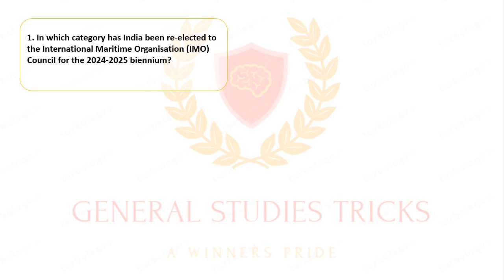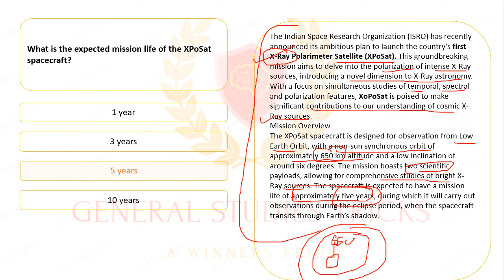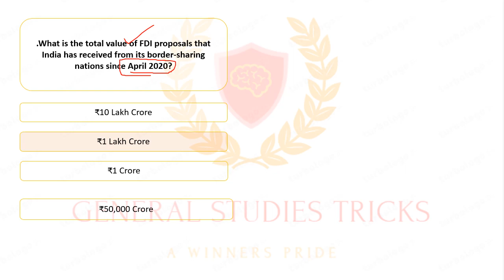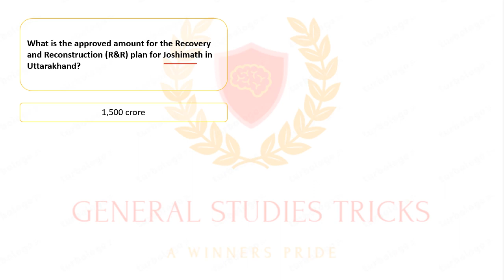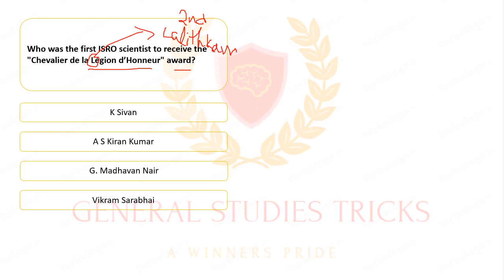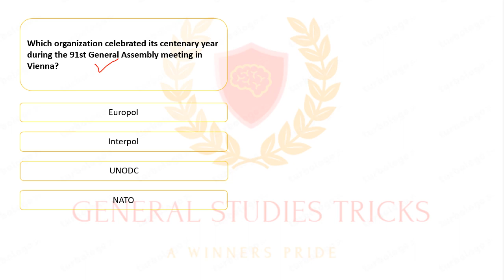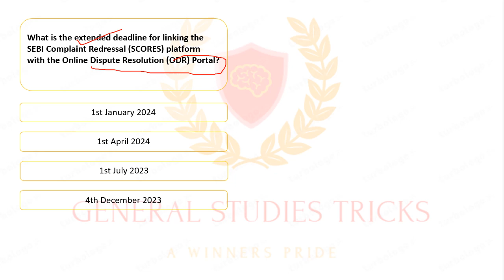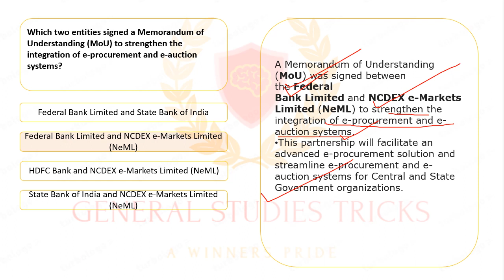3rd and 4th DECEMBER 2023 DAILY CURRENT AFFAIRS | ALL EXAMS CURRENT AFFAIRS |General Studies Tricks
3rd and 4th DECEMBER 2023 DAILY  CURRENT AFFAIRS | ALL EXAMS CURRENT AFFAIRS |General Studies Tricks

3rd and 4th DECEMBER 2023 DAILY  CURRENT AFFAIRS | ALL EXAMS CURRENT AFFAIRS |General Studies Tricks

3rd and 4th DECEMBER 2023 DAILY  CURRENT AFFAIRS | ALL EXAMS CURRENT AFFAIRS |General Studies Tricks

3rd and 4th DECEMBER 2023 DAILY  CURRENT AFFAIRS | ALL EXAMS CURRENT AFFAIRS |General Studies Tricks

3rd and 4th DECEMBER 2023 DAILY  CURRENT AFFAIRS | ALL EXAMS CURRENT AFFAIRS |General Studies Tricks

3rd and 4th DECEMBER 2023 DAILY  CURRENT AFFAIRS | ALL EXAMS CURRENT AFFAIRS |General Studies Tricks